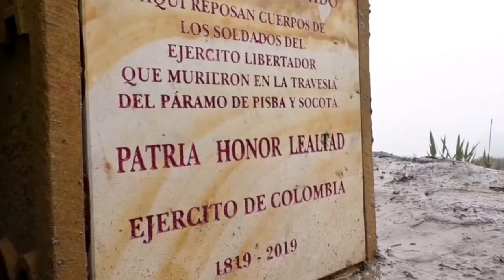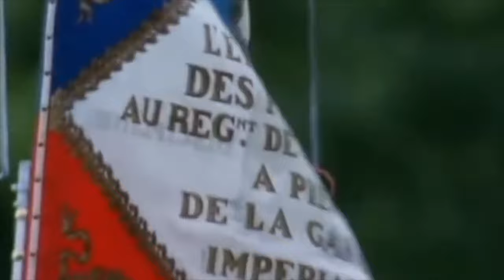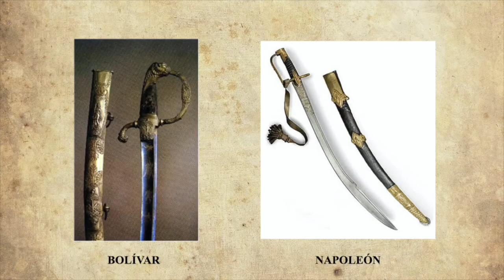El Libertador vs El Emperador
* Mil disculpas, debió ser por la emoción, pero no se dice “apertrechar”, el verbo correcto es “pertrechar”.

Hoy comparamos dos de los cruces de cordilleras más audaces de la historia militar, analizando los detalles específicos de cada uno:
el cruce por el Páramo de Pisba del ejército Libertador, comandado por Bolívar y el cruce de los Alpes por el Gran San Bernardo por el Ejército napoleónico al mando de Napoleón.

Los diez cruces de cordilleras, más audaces de la historia militar:

1). El cruce de Los Andes de Bolívar, al mando del Ejército Libertador, por el Páramo de Pisba, en 1819.

2). El cruce de Los Alpes de Napoleón por El Paso del Gran San Bernardo, en 1800.

3). El cruce de Los Andes del general San Martín, en 1817 (definitivo para lograr la Independencia de Chile)

4). El cruce de Los Alpes del ejército cartaginés, comandado por Aníbal Barca, durante la Segunda Guerra Púnica, con caballería y regimientos de elefantes incluidos, para combatir a Roma, llegando hasta el corazón del Imperio, cuando Roma pretendía anexar a Cartago a su Imperio. Ni el gran Escipión Africanus, se percató hasta que tuvo a Aníbal encima. Año 218 a.C.

5). El cruce del ejército de Alejandro Magno a través de la difícil cordillera del Hindu Kush, en Afganistán durante su campaña para conquistar el Imperio Persa y expandirse hacia la India, el el 327 a.C.

6). La retirada de los diez mil mercenarios griegos, comandados por el joven Jenofonte, que habían sido abandonados en medio del Imperio persa, hasta sus hogares, en el 401 a.C.

7). El cruce de los montes Cárpatos del emperador Trajano, con las legiones romanas, durante las Guerras Dacias, para conquistar a la Dacia (actual Rumania), del 101 al 102 d.C.

8). Durante la Segunda Guerra Mundial:
La “Marcha de la muerte de Bataan”, cuando después de la Batalla de Bataan, los soldados filipinos y estadounidenses, que habían sido capturados por los japoneses (unos 76.000 prisioneros), fueron forzados a un brutal desplazamiento a través de la península de Bataan en las Filipinas, en 1942
(el Gobierno de los EEUU, solo dió a conocer esta atrocidad a sus ciudadanos, dos años después).

9). El duro “Cruce de los Pirineos”, por un lado, de los republicanos, huyendo de los horrores de la cruenta dictadura de Franco en España, y por el otro lado, de los aliados y de los propios franceses “no colaboracionistas”, huyendo de la ocupación nazi en Francia. Si bien, no fueron ejércitos, pero fueron pequeños grupos, huyendo de la barbarie (tanto franquista como nazi, que eran, en la práctica, lo mismo), arriesgando sus vidas, al cruzar difíciles y muy peligrosos pasos, a través de los Pirineos
(Desde España, durante décadas, a partir de 1939, en la medida que la dictadura iba siendo, cada vez, más cruenta para los republicanos que eran identificados.
Desde Francia, a partir de la ocupación nazi, en 1940 y hasta la liberación, en 1944)

10). El “Cruce de las Montañas de Chosin”, de las fuerzas de la ONU ( principalmente integradas por marines de los EE. UU., y soldados coreanos), cuando la retirada, después de la Batalla del embalse de Chosin (invierno de 1950), durante la Guerra de Corea, cuando tuvieron que enfrentar a los chinos, soportando temperaturas que bajaron hasta los -30 °C., en 1950.

Roberts, Andrew. Napoleón. Una vida. Edición digital en Libros.

Dumas, Alejandro. Napoleón. Edición digital, E-Bookarama editions en Kindle.

Granados, Juan. Breve historia de Napoléon. Edición digital en Kindle.